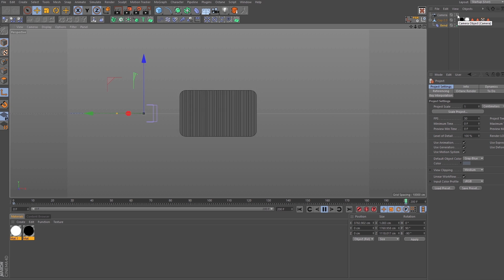Nymble - Behind the Scenes